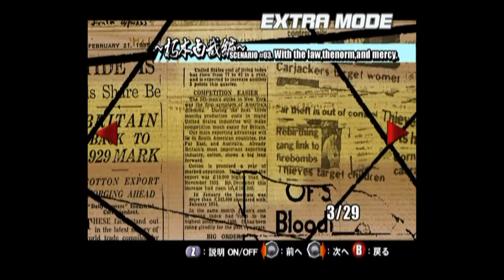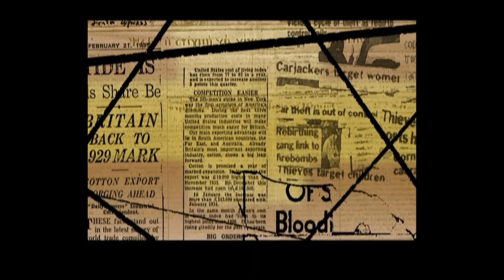Bleach GC: Tasogare ni Mamieru Shinigami - Episode 4 - 13Bansyoubu & bonus